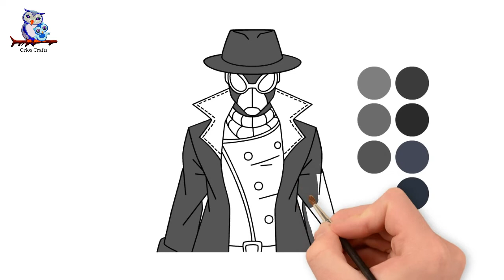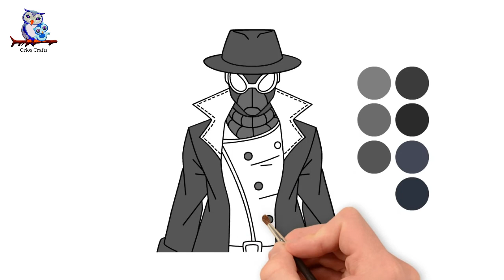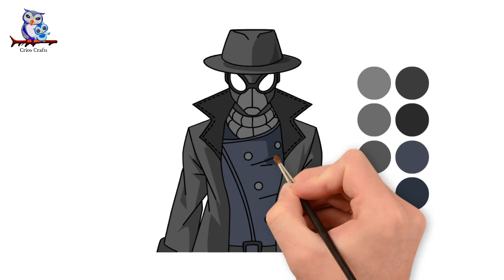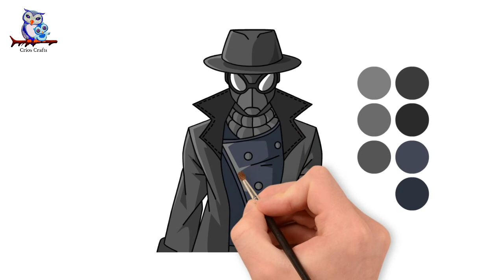How To Draw Spider-Man Noir Into The Spider Verse - Tutorial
Let's make Spider-Man Noir Into The Spider Verse  Drawing Tutorial !  It's very cute and easy to make it and it looks so beautiful. I hope you will like it.